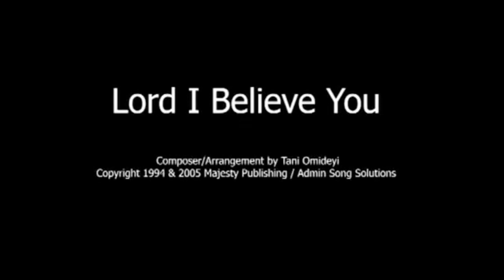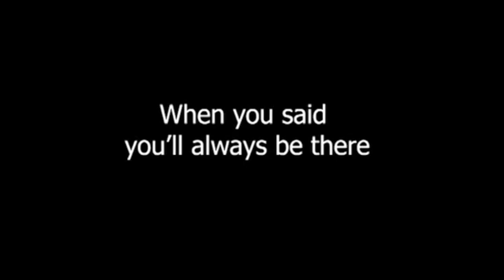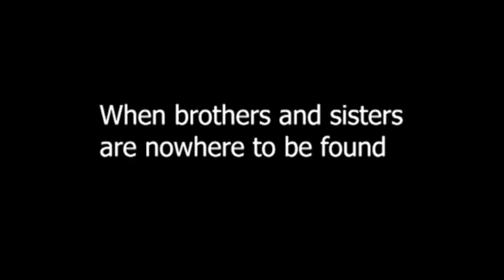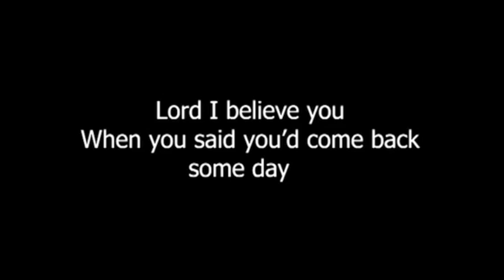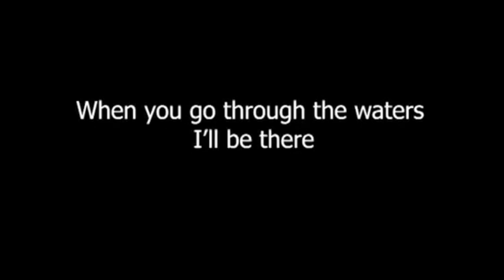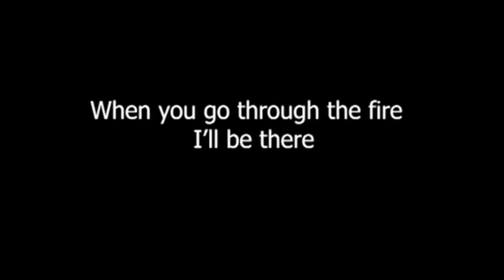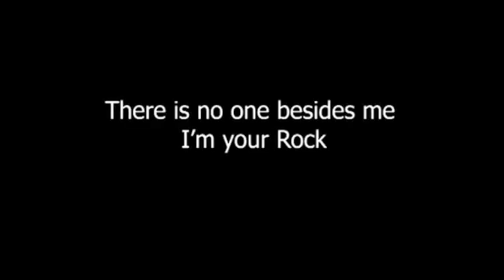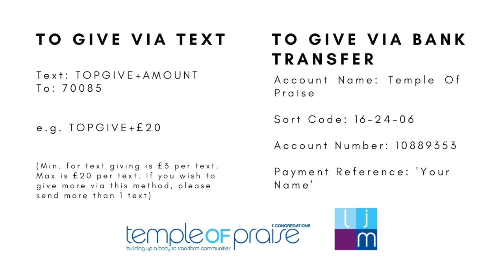Temple of Praise, UK Celebration 22nd March 11am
Thank you for joining us today; we pray that you've been blessed by the service. Please don't
hesitate to get in touch with us for any prayer needs, we will be happy to spend time in prayer with you.